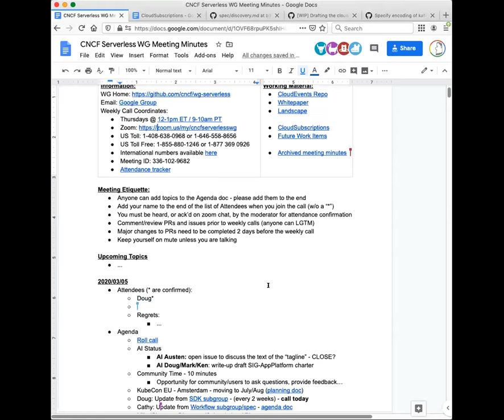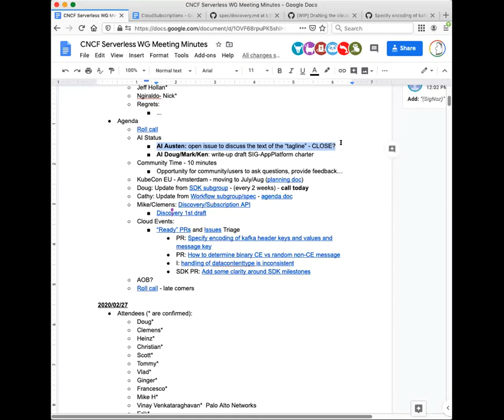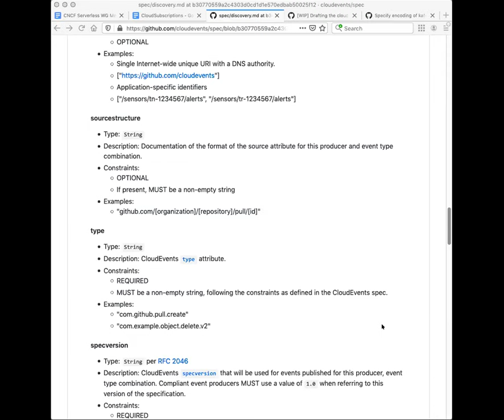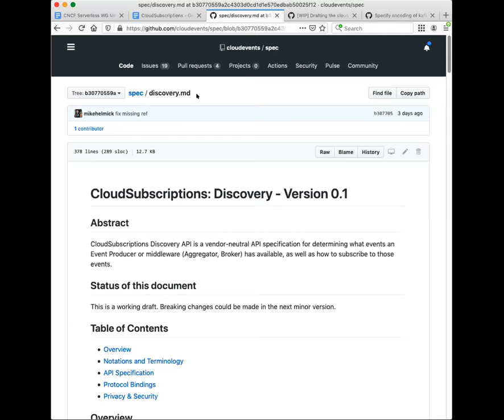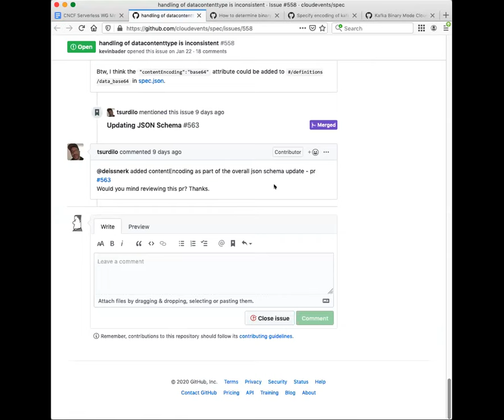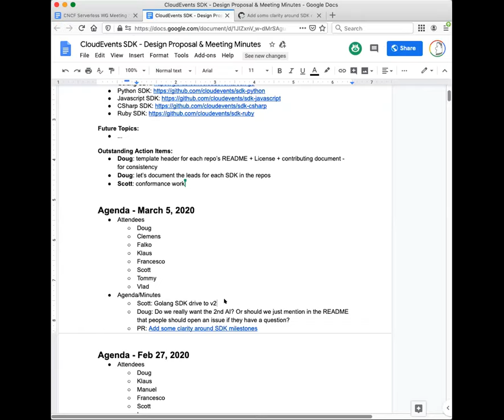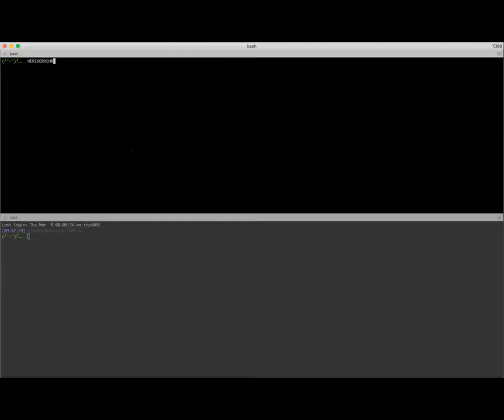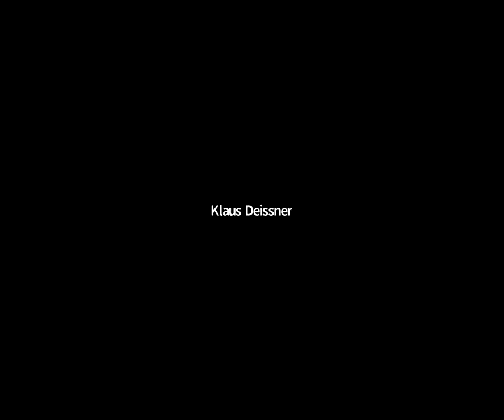CNCF Serverless WG 2020-03-05